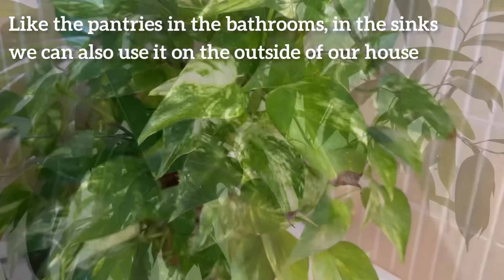Put this on for 1 hour in your house, you will never see Flies, Mosquitoes or Cockroaches again